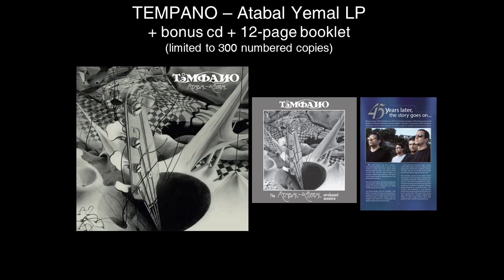Tempano-Atabal Yemal (Promo track from the vinyl reissue of Atabal Yemal)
Label: PQR-Disques plusqueréel
Band name: Tempano
Album title:  Atabal Yemal
Format: Vinyl LP (180 gr., with Bonus CD + 12-page booklet)
Other specifications: Strictly limited pressing of 300 numbered copies
Cat. no: PQR-023

An all-time classic from the vast fields of eclectic prog that most probably will never grow old for as long as there are demanding listeners. Atabal Yemal, recorded in 1979, is a gigantic clockwork formation of perfectly synchronized small parts that melt into surreal supple space.  At times, symphonically weeping woodwinds in dialogue with zeuhl at its darkest, as the surface antithesis is resolved by a strange attractor that swallows them and then leaves a trombone pondering all alone ‘what has just happened?’.  At times, ferocious guitar attacks a la John Zorn, receding into a placid swan lake. This might as well be the soundtrack to a fantasy theatrical play, as it is so oneirically evocative as a multilayered impossible building with metonymic floors that refer incessantly up, down and sideways. The album has been remastered from the original tapes and includes a bonus cd with previously unreleased tracks from the Atabal Yemal 1979 recording sessions, plus live tracks and a 12-page booklet packed with original bios, photos and paraphernalia from Tempano’s 45 years in Progland.  Furthermore, this edition features for the first time the very original cover that was intended for the initial Atabal Yemal release.